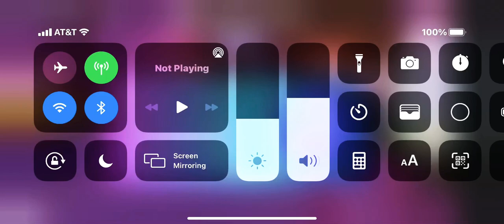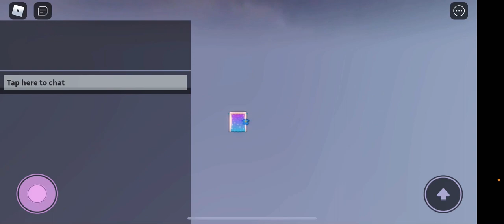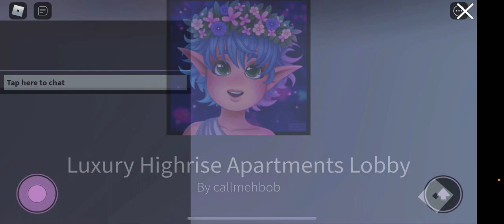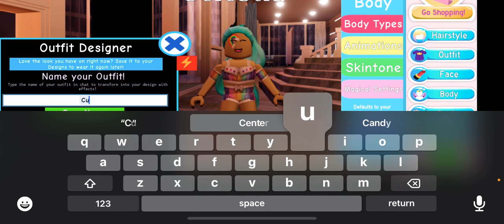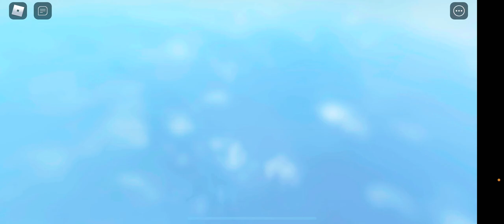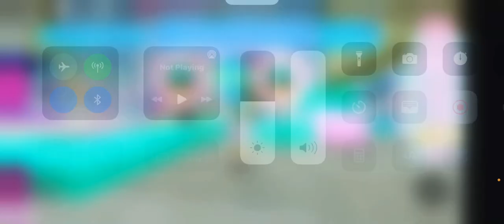Where is my friend? | roblox royal high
Roblox time!